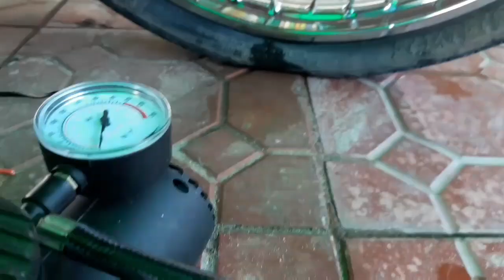Small size Air compressor pump for bike portable.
یہ چھوٹے سائز کا ایئر کمپریسر ہے موٹر سائیکل کے لیے آپ چاہے تو اس کو موٹرسائیکل کے اندر بھی سیٹ کروا سکتے ہیں راستے میں اگر کہیں موٹرسائیکل پینچر ہوجائے تو اس سے ہوا بھر کے آپ اپنی منزل تک پہنچ سکتے ہیں

About channel-
well.